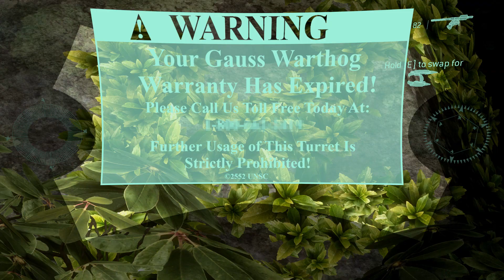Cursed Halo 3: Part 1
Two idiots play Cursed Halo 3.

Brandon and Bishop are those two idiots.